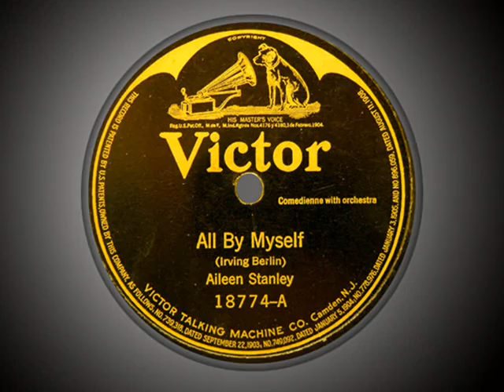Aileen Stanley - "All by Myself" (1921)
Aileen Stanley (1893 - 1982) was a leading singer of the 1920s.  She had a fresh, light style, adept at novelty and blues-styled numbers.  Her first stage appearance was at age six. Popular on records, sometimes with Billy Murray and others on novelty duets. In Broadway musicals "Silks and Satins" 1920, "Pleasure Bound" 1929, "Artists and Models of 1930". Sang in England in the early 1930s after U.S. recording ended.  Mostly inactive later years with some radio transcriptions as late as 1947.